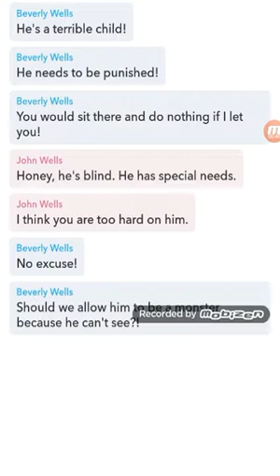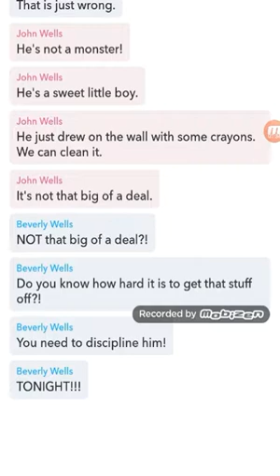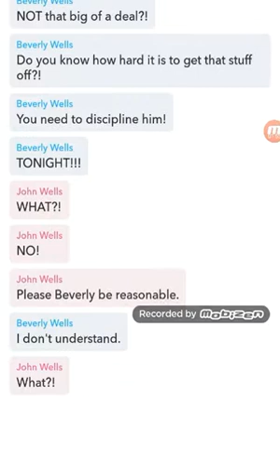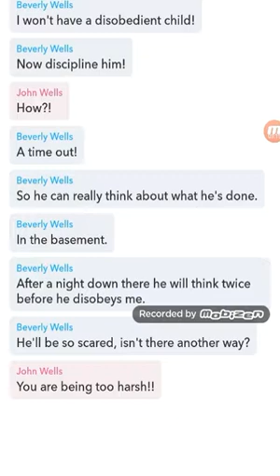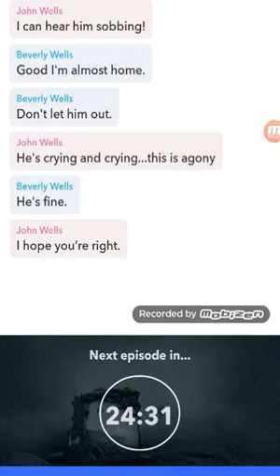Bruises the Prequel// ep.1// Yarn!!!!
Hope you enjoy me playing yarn go check it out!